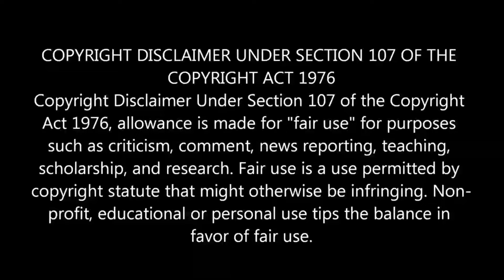மோடியிடம் 'அந்த'பதவி தான் வேணும் கண்டிஷன் போட்ட நாயுடு! இந்தியாவை சீண்டியா சீனா! Tamil |New Ultimate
மோடியிடம் 'அந்த'பதவி தான் வேணும் கண்டிஷன் போட்ட நாயுடு! இந்தியாவை சீண்டியா சீனா!